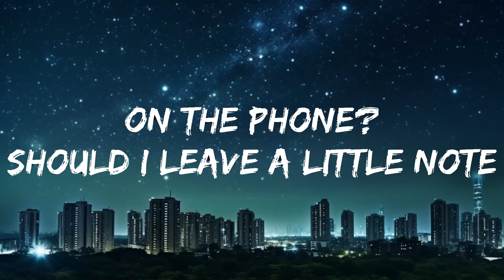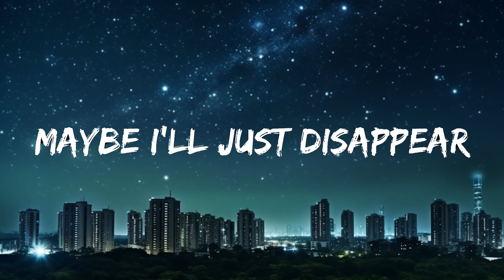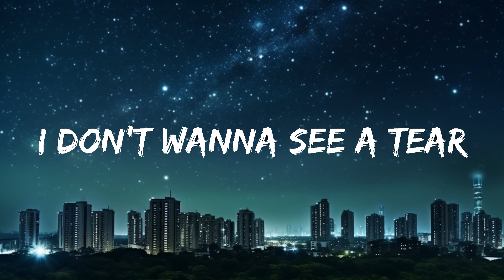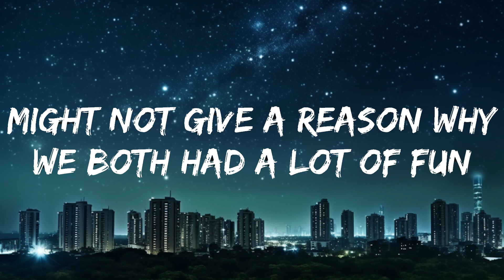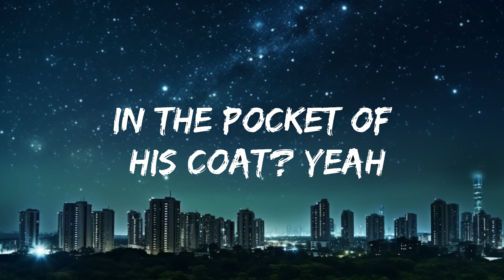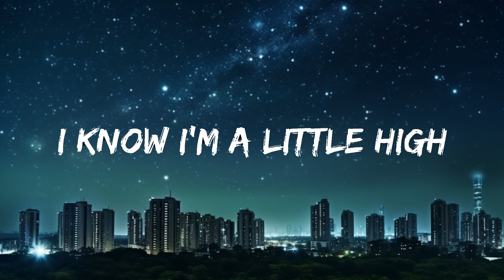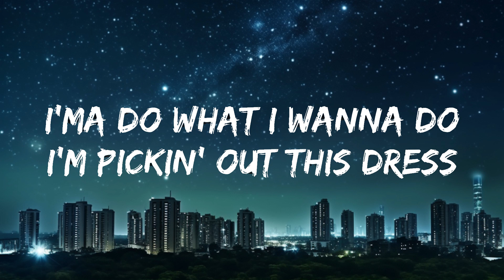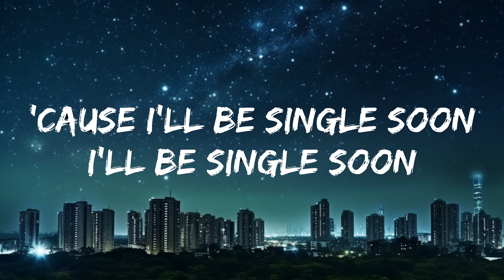Selena Gomez - Single Soon (Lyrics) | 25mins of Best Vibe Music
🎤 Lyrics: Selena Gomez - Single Soon

[Verse 1]
Should I do it on the phone?
Should I leave a little note
In the pocket of his coat? Yeah

[Chorus]
I'm pickin' out this dress
Tryin' on these shoes

[Post-Chorus]
'Causе I'll be single soon
I'll be singlе soon
You might also like
Winner
Conan Gray
Single Soon (Instrumental)
Selena Gomez
Used To Be Young
Miley Cyrus
[Verse 2]
I know I'm a little high
Maintenance, but I'm worth a try
Might not give a reason why (Oh well)
Blame it all on feelin' young

[Post-Chorus]
[Bridge]
Yeah, I'll be single soon (Hah-ah)
Yeah, I'll be single soon

💌 Demos / Music Submission